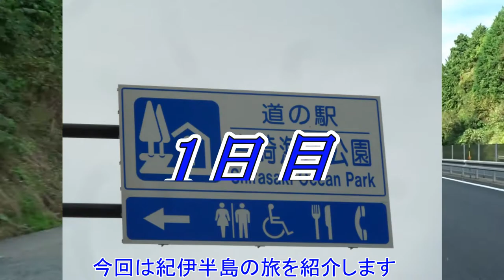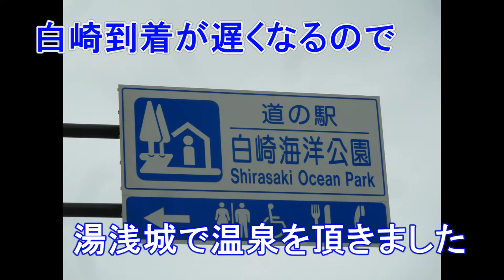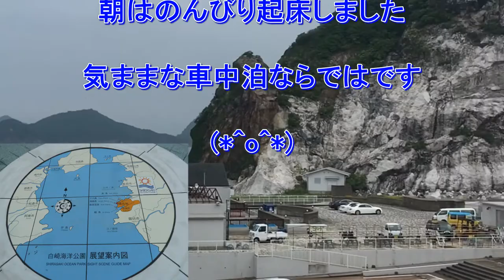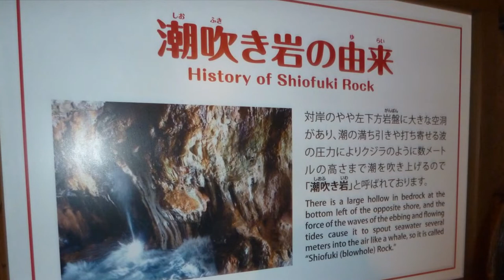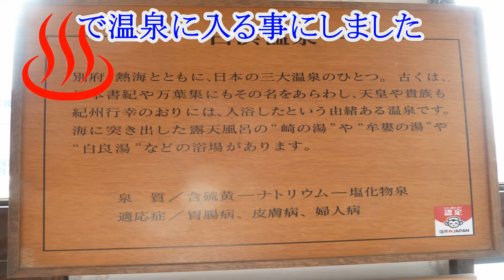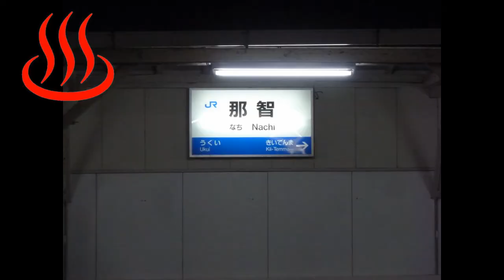愛犬と妻と旅行と観光（紀伊半島の旅 1日目）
愛犬sorakunと妻の3人で紀伊半島
白崎海洋公園から南紀白浜から日本最古の温泉である湯の峰温泉
をタントカスタムで車中泊して旅します。
今回は1日目の白崎海洋公園から道の駅那智までを紹介させて頂きます